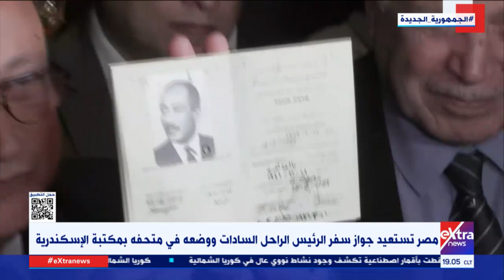موجز أخبار الـ7 مساء مع آية عبد الرحمن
2 أبريل 2023